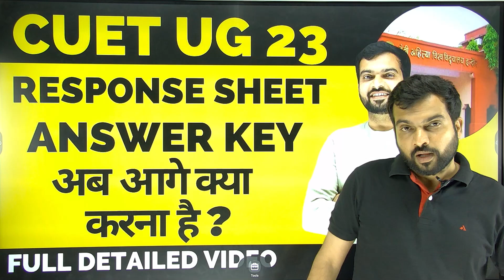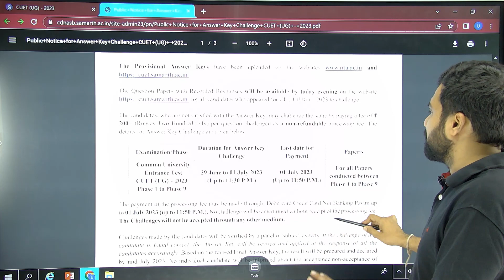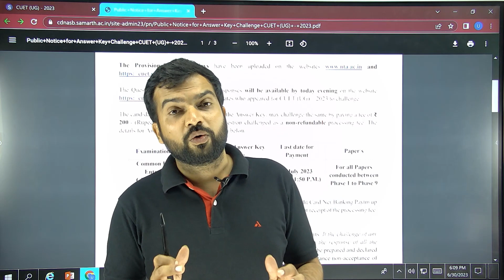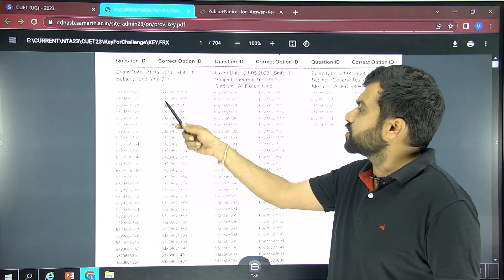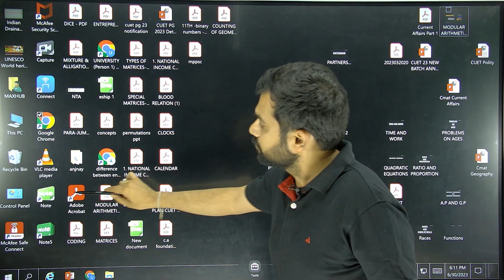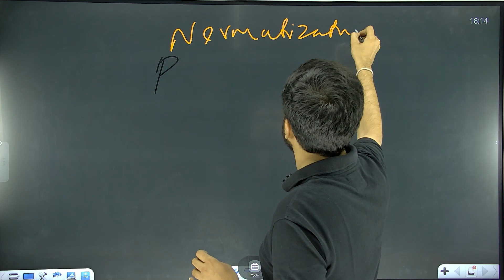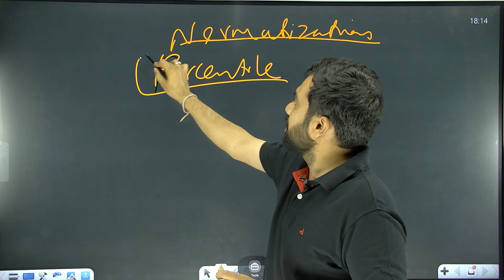NOW WHAT NEXT | CUET UG 2023 ANSWER KEY & WORKSHEET RELEASED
CUET ANSWER KEY RELEASED